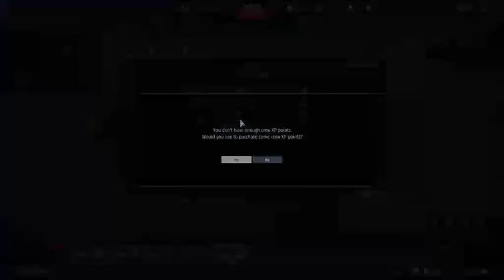War Thunder (PC) Road To Max Rank #23